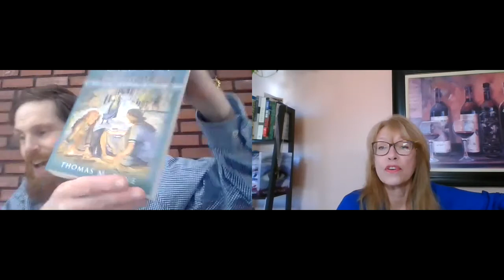Stefanie talks with fantasy author Thomas Kane.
Thomas M. Kane is a fantasy author living high on a wooded hilltop. He taught international relations at a British university for close to twenty years and brings his insights concerning real-life war and politics into his fiction. He takes a character-based approach to writing, paying attention to his protagonists' personal relationships and inner lives.